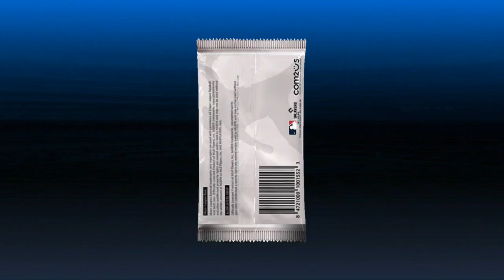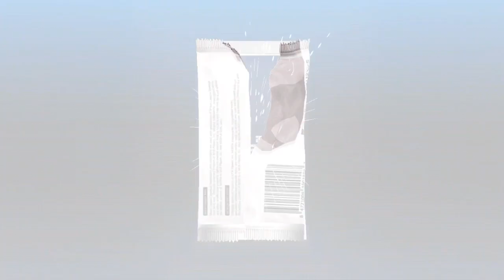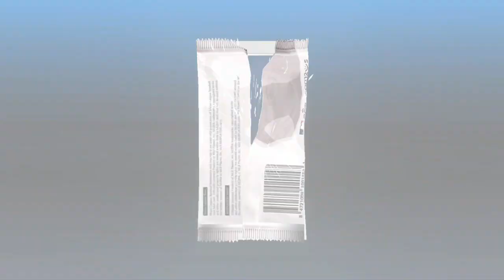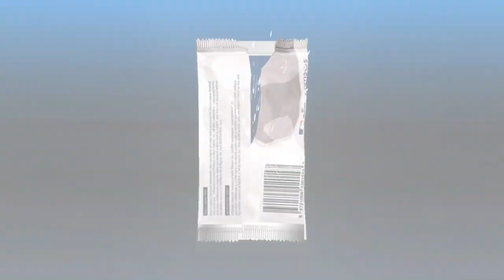MLB 9 Innings 21 - NEW PRIME! Packs, Combos, Skill Changes, and More!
The prime drystreak is over and I can finally discuss why my video was late last week which I really do apologize for!